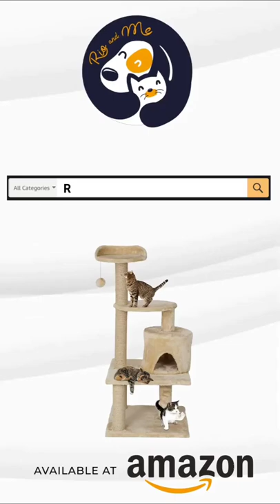Callas RioAndMe Ultimate Thick Cat Tree with Toy and Scratching Post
To Buy This Search On Amazon
"Callas Rio And Me Ultimate Thick Cat Tree"

RIO and Me